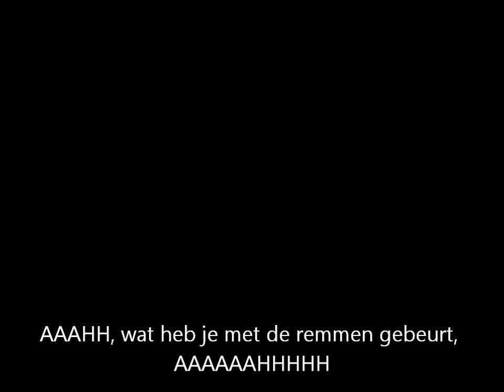mooiste Marokkaanse zin ooit!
tijdens het opnemen van onze ckv film maakte bijrolspeler ilias me toch eens een mooie zin XD een mix van wat is er met mn rem gebeurt en wat hebben jullie met mn rem gedaan: wat hebben jullie met mn remmen gebeurt hahaha